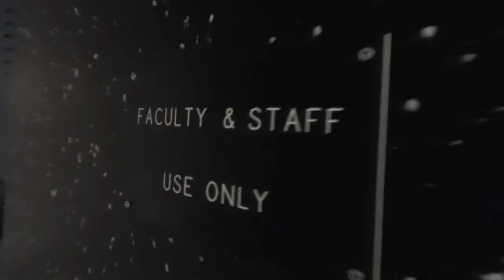5969: 58 CPSU in San Luis Obipo, California.